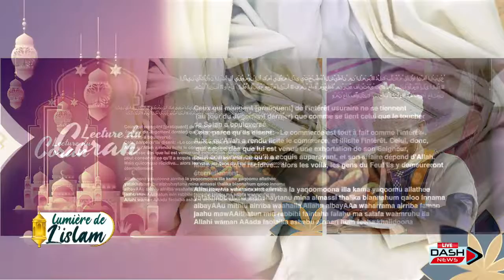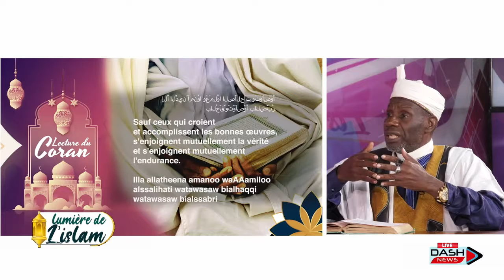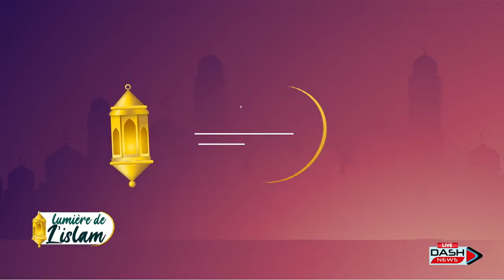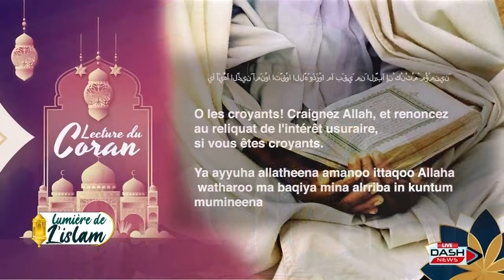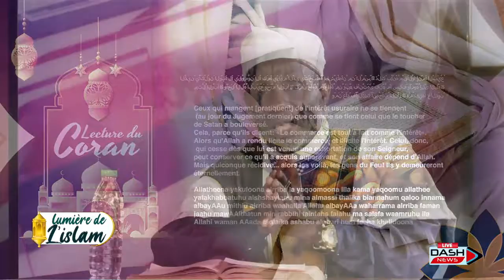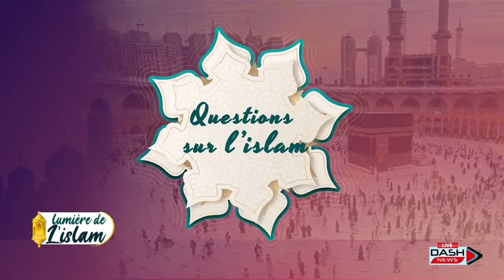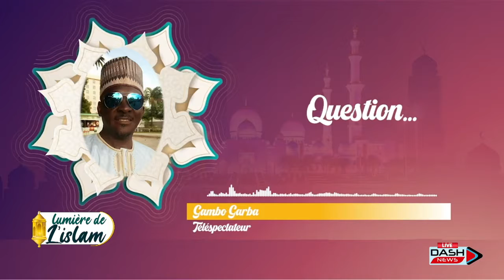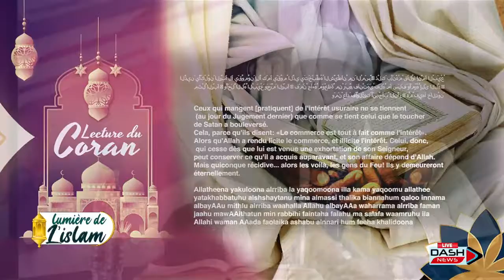LUMIERE DE L'ISLAM / L'IMPORTANCE DE LA FINANCE ISLAMIQUE